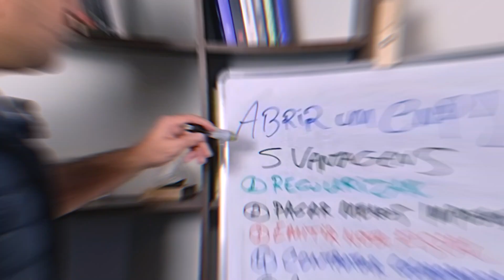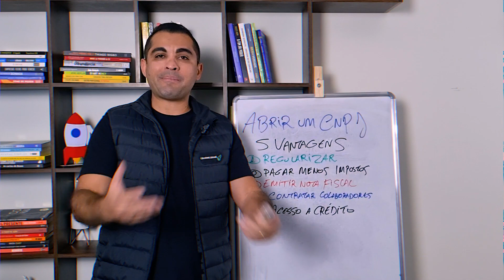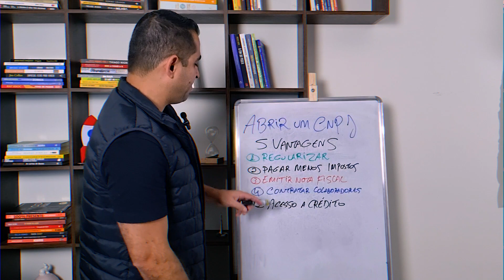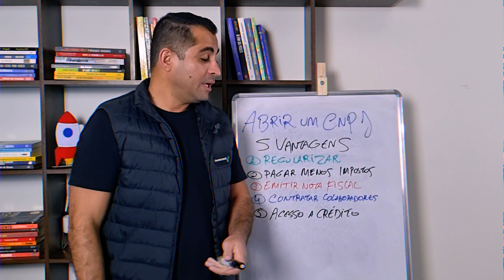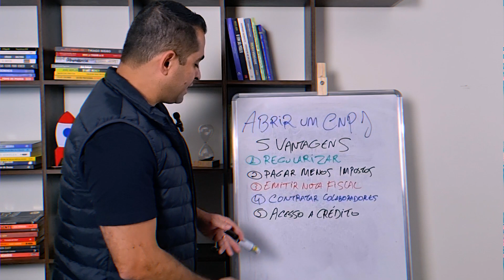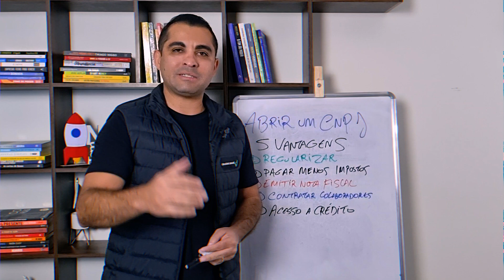COMO ABRIR UM CNPJ E QUAIS AS VANTAGENS?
Descubra as cinco principais vantagens de abrir um CNPJ: regularização, economia de impostos, emissão fiscal, contratação de colaboradores e acesso a crédito. Hoje vamos explora como o CNPJ traz credibilidade ao negócio, reduz a carga tributária, permite a emissão de notas fiscais, possibilita a contratação de funcionários e facilita o acesso a linhas de crédito. Assista para obter informações valiosas e dicas práticas para aproveitar ao máximo os benefícios do CNPJ.

Maximize a saúde financeira do seu negócio com os serviços de contabilidade especializados! Entre em contato conosco hoje mesmo e descubra como podemos otimizar suas finanças, garantir conformidade fiscal e oferecer insights estratégicos para impulsionar seu crescimento. Não deixe sua contabilidade nas mãos erradas, confie em nossa experiência e dedicação. Fale com nossos especialistas agora mesmo, pelos links a seguir:

Estamos aqui para ajudar você a alcançar o sucesso empresarial!